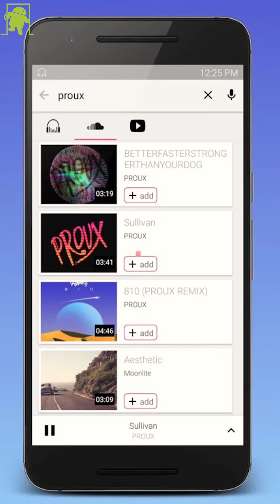La música de Spotify, YouTube y SoundCloud en una aplicación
Escucha toda tu música de YouTube, la nube y tu móvil en una sola aplicación

Música